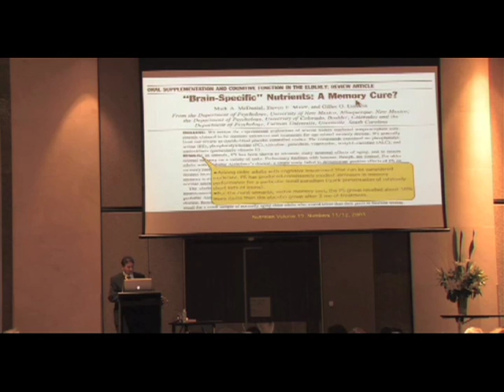Phosphatidylserine and Cognition in Older Adults